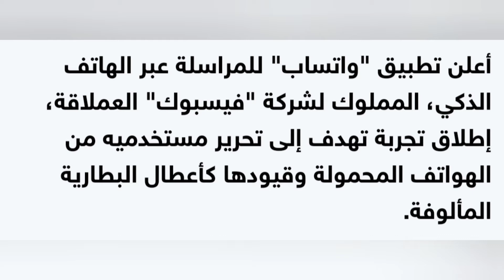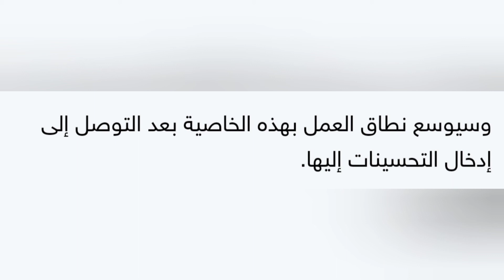مميزات وتطور للواتس اب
في هذا الفيديو نعرض لكم احدث طورات الواتس اب